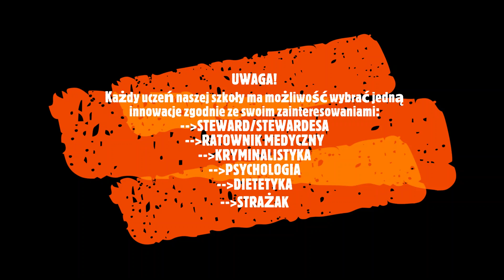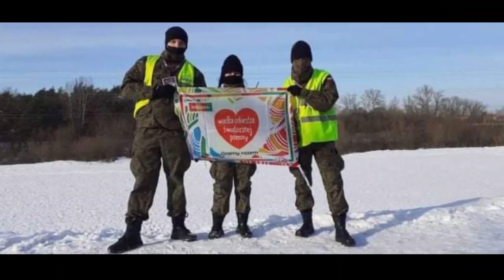Film promocyjny Szkoły Nikola Kras Aleksandra Szewczyk